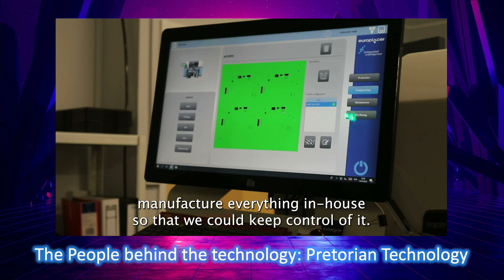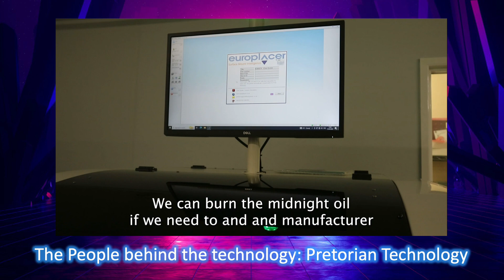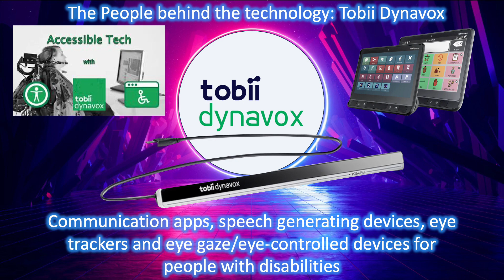Disability Expo Showcase 23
Showcase for the Disability Expo Gaming zone powered by Adapt IT outlining the Streamers, Podcasters and people behind the technology.